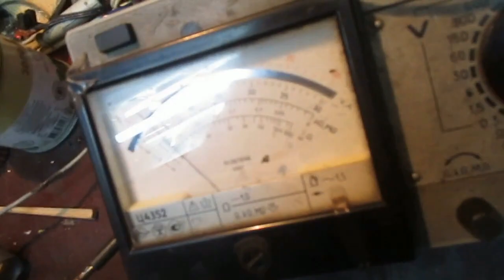Motor Welling HXGM2I. 03 from the washing machine, replace of commutator , brushes replacement.